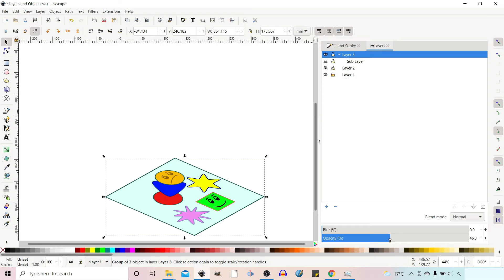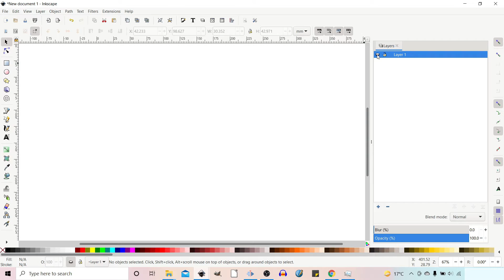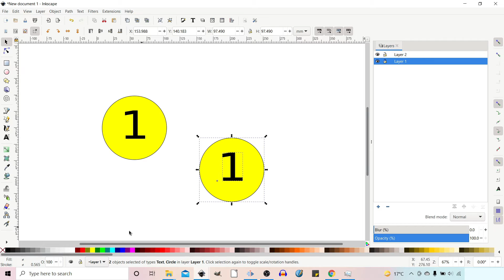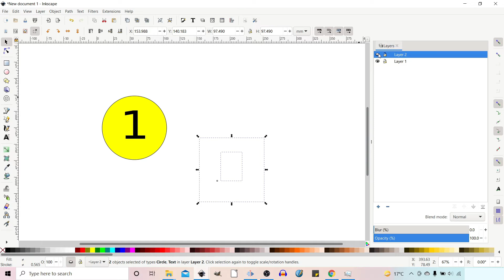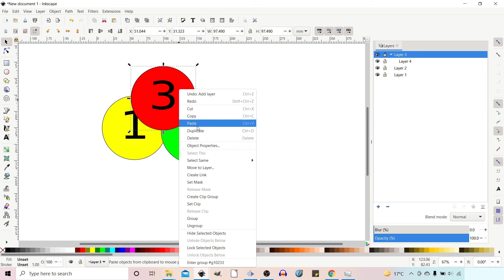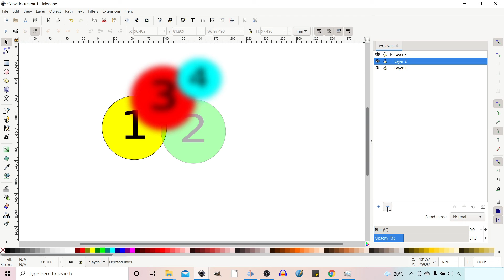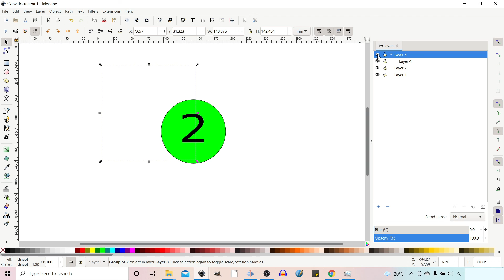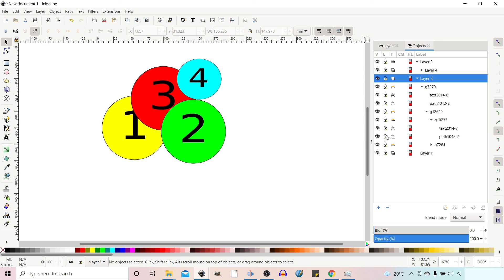Layers Inkscape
Using layers in Inkscape allows you to build up your projects, keeping key elements separate so you can hide, lock, or alter the layer's appearance using blur, opacity or blend modes. The layers panel can be accessed quickly using the toolbar button or from the Layers drop-down menu, give you full control of your layers in Inkscape.

This step by step Inkscape tutorial for beginners takes you through accessing the Layers panel, creating and working with layers, including sub-layers and shows you how to toggle a layer’s visibility, protect a layer by locking it, and how Blur and Opacity work and how you can move objects from one layer to another. I also show you how grouping objects on separate layers effects your work.

Putting a reference image on a separate layer and locking it will prevent you accidentality selecting it, you can also reduce it’s opacity and toggle it’s visibility as you work.

In this tutorial, I’m using the latest version of Inkscape – Inkscape 1.1

Inkscape logo by Andrew Michael Fitzsimon